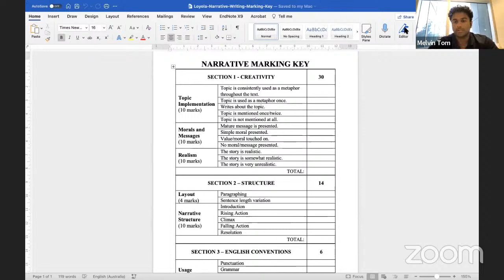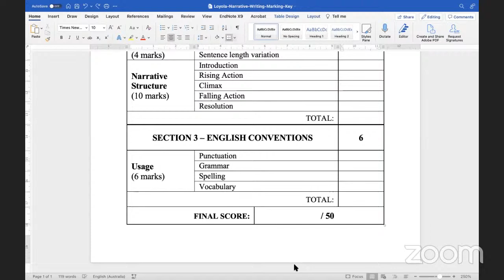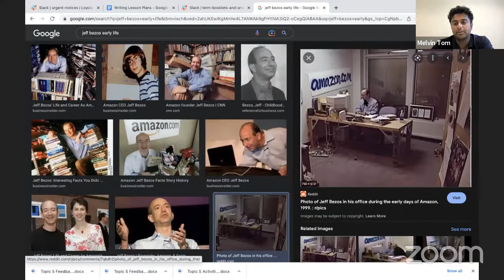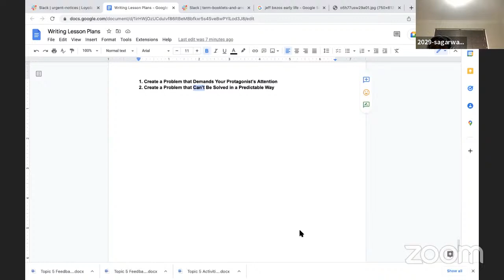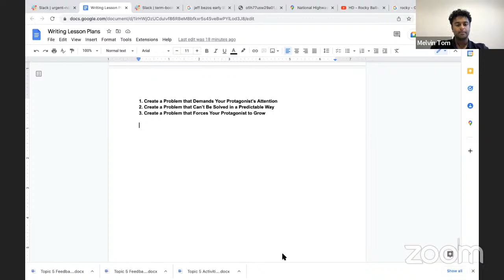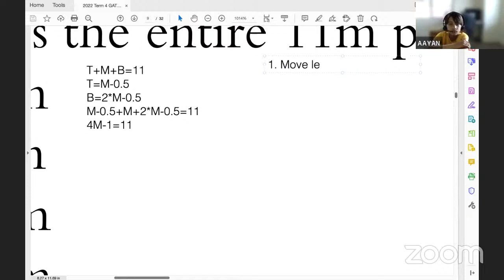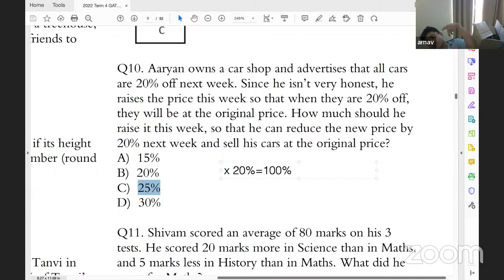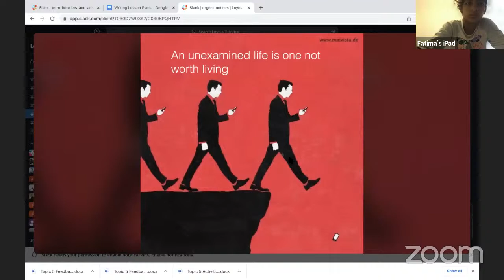Week 3 Term 4 2022